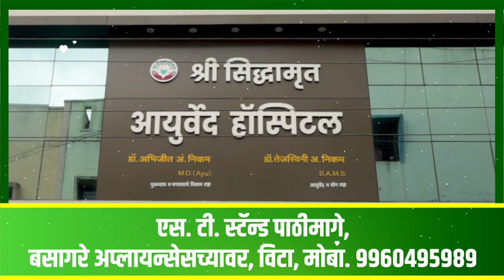खंडणीसाठी एन सी बी चा राजकीय वापर - जलसंपदा मंत्री जयंत पाटील ।। वज्रधारी न्यूज ।।